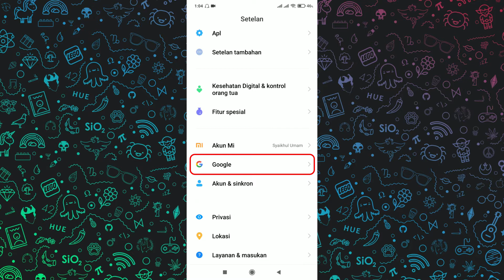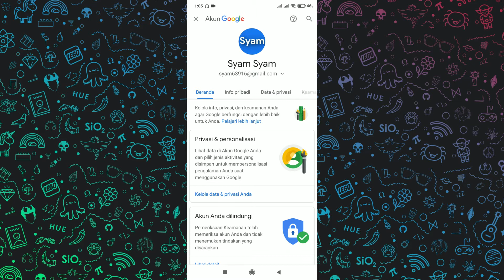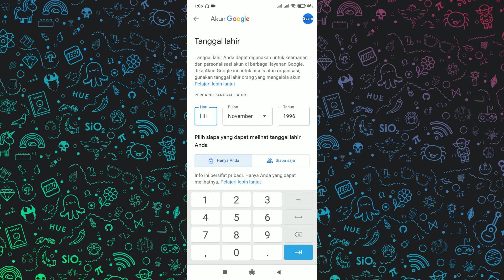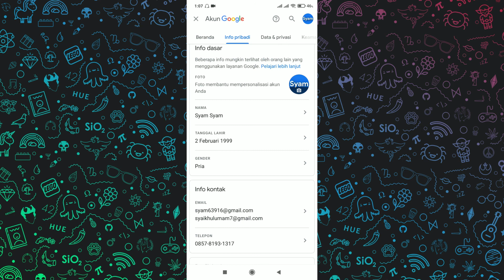Cara Mengubah Tanggal Lahir di Akun Google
Google merupakan akun yang wajib ada di setiap perangkat android, di akun google sendiri ada data pribadi kita mulai nama, tanggal lahir dan lainnya. Nah di video ini saya akan bagikan cara mengubah tanggal lahir yang ada di akun google kita dengan mudah dan simpel.